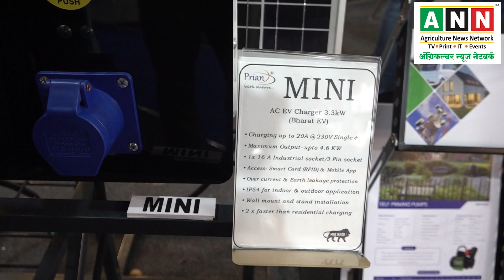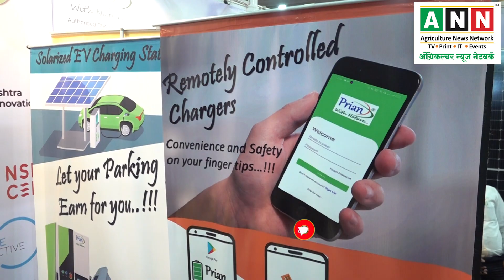ये स्टार्टअप सिखाएगी कैसे अपना इलेक्ट्रिक चार्जिंग स्टेशन शुरू करें ? E V Charging Station Business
👉 About Prian Energy
Prian Energy provides affordable and reliable energy Solutions (Solar and Electric Vehicle Charging Station) for residential, Industrial and commercial needs.

 Prian Energy,
T-153/1, Mahasainik Industrial Estate Rd, T Block, MIDC, Bhosari,